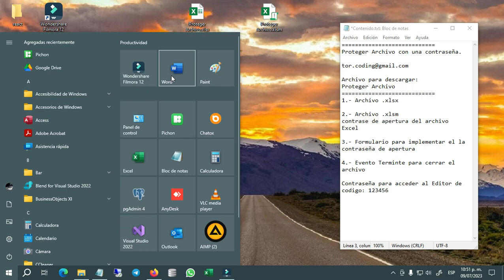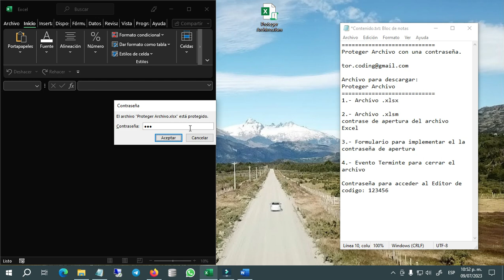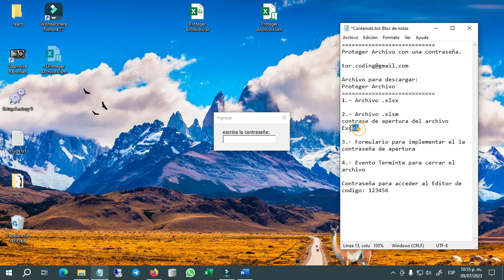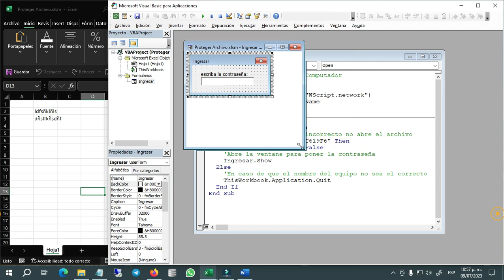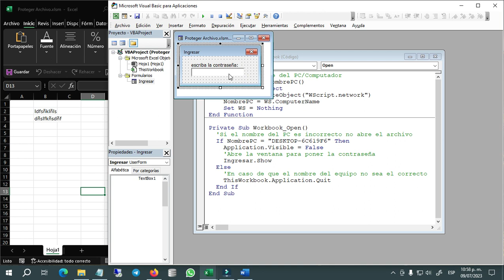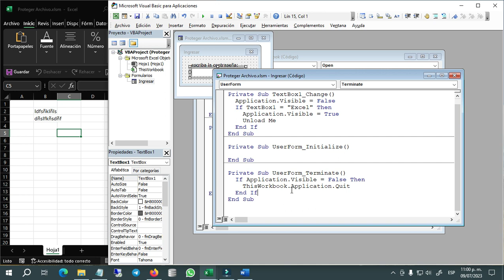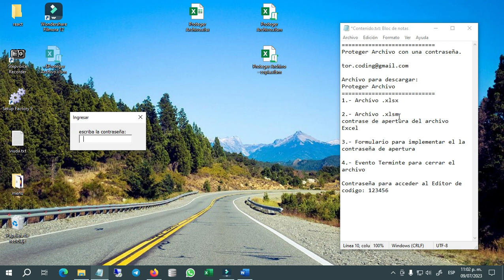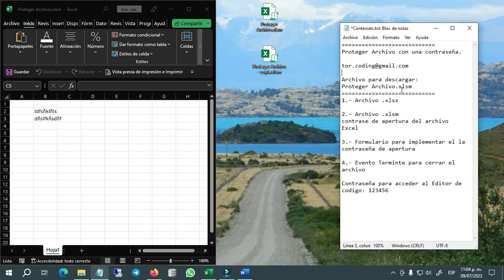4️⃣0️⃣➖✅PROTEGER ARCHIVO CON UNA CONTRASEÑA ▶ EXCEL VBA(VISUAL BASIC PARA APLICACIONES)🔶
🔹1️⃣➖Archivo .xlsm contraseña de apertura del archivo:
Excel
🔹2️⃣➖Formulario para implementar la contraseña de apertura
🔹3️⃣➖Evento Terminate para cerrar el archivo

🔴 Nombre del archivo a descargar: Proteger Archivo.xlsm 🔴
Contraseña para acceder al Editor de código: 123456